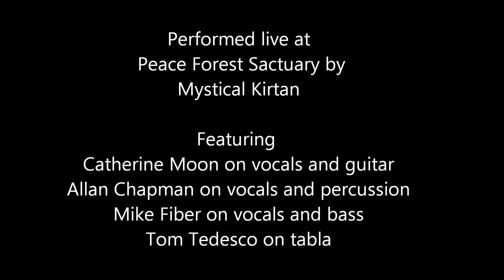Govinda~Catherine Moon's 108 Day Journey to Bliss through Sacred Chant (Day 44)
Govinda, Radha Ramana Hari
Govinda Jaya Jaya
Gopala Jaya Jaya

Govinda is another name for Krishna, which means the reservoir of all pleasure, when I think about the nectar of the Divine, I think of Govinda.
Radha Ramana means the Divine lover of Radha, Krishna's eternal consort and a representation of the ecstacy of Divine Love in a human form
Hari is a name for Krishna which means He who takes away all suffering
Jaya means all glories to
Gopala is the name for Krishna which means the transcendental friend and protector of the cows (which are very sacred in India)